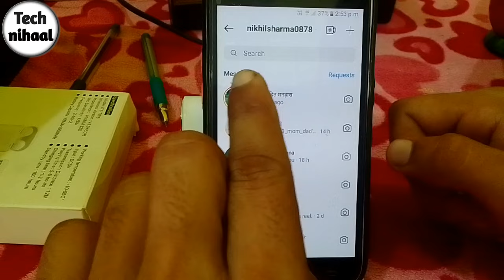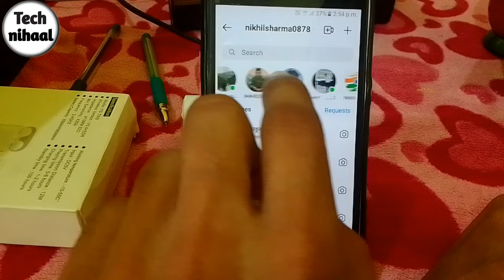instagram par kon kon active hai nahi dikh raha hai||instagram active status not showing problem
Hello friends,
Is video me mai apko batane wala hoon ki agar apko instagram par kon kon active hai nahi dikh raha toh aap is problem ko kaise thik kar saktey hai.